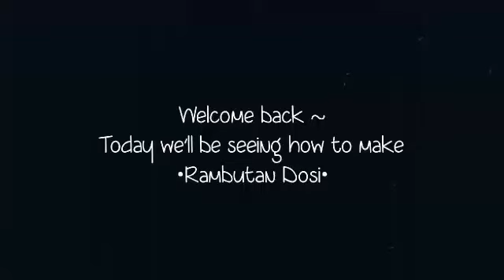Easy Rambutan Dosi || Only 2 Ingredients